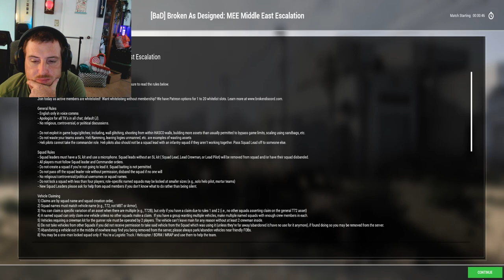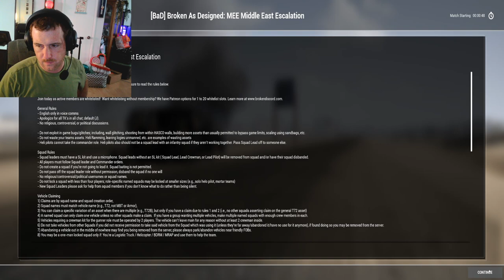AUTOMATIC RIFLEMAN/ GRENADIER